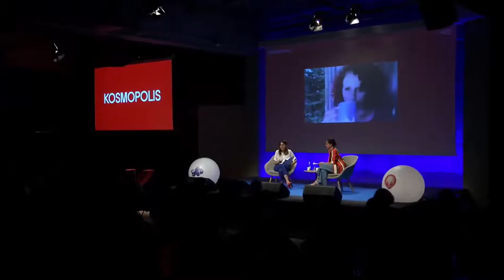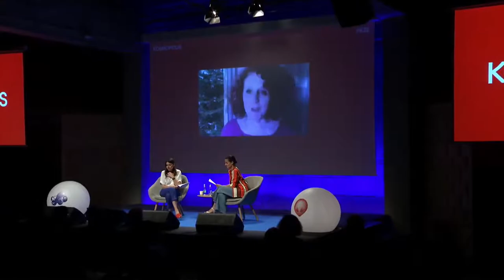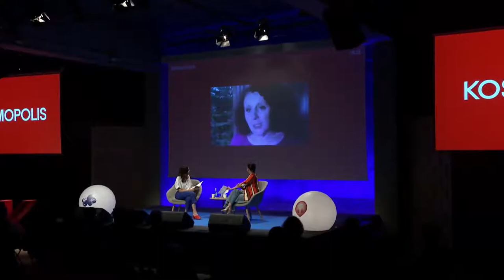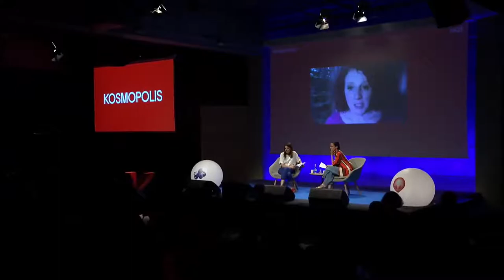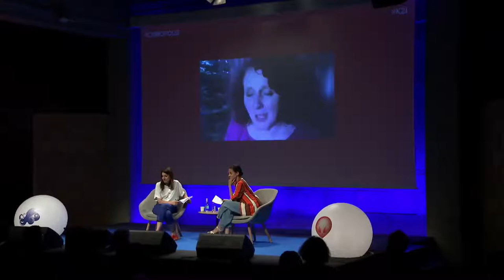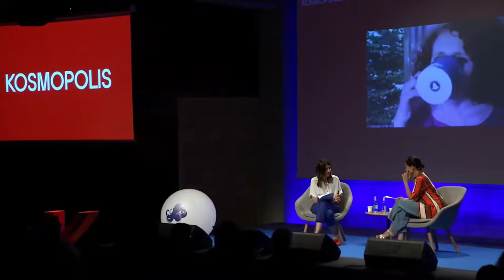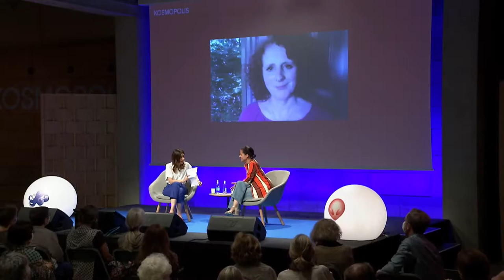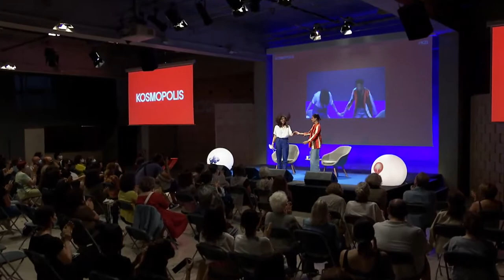Una conversación con Maggie O’Farrell autora del libro «Hamnet» de editorial Libros del Asteroide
Maggie O’Farrell, autora de Hamnet, ha participado en la última edición del festival Kosmopolis de Barcelona, en la mesa redonda Olvidad a Shakespeare. El acto tuvo lugar en el Centre de Cultura Contemporània de Barcelona (CCCB) el pasado 17 de junio. Si no has tenido ocasión de seguirlo en directo, aquí puedes recuperar esta conversación.

Traducido por: Concha Cardeñoso
National Book Critics Circle Award for Fiction
Women’s Prize for Fiction

Agnes, una muchacha peculiar que parece no rendir cuentas a nadie y que es capaz de crear misteriosos remedios con sencillas combinaciones de plantas, es la comidilla de Stratford, un pequeño pueblo de Inglaterra. Cuando conoce a un joven preceptor de latín igual de extraordinario que ella, se da cuenta enseguida de que están llamados a formar una familia. Pero su matrimonio se verá puesto a prueba, primero por sus parientes y después por una inesperada desgracia.

Partiendo de la historia familiar de Shakespeare, Maggie O’Farrell transita entre la ficción y la realidad para trazar una hipnótica recreación del suceso que inspiró una de las obras literarias más famosas de todos los tiempos. La autora, lejos de fijarse únicamente en los acontecimientos conocidos, reivindica con ternura las inolvidables figuras que habitan en los márgenes de la historia y ahonda en las pequeñas grandes cuestiones de cualquier existencia: la vida familiar, el afecto, el dolor y la pérdida. El resultado es una prodigiosa novela que ha cosechado un enorme éxito internacional y confirma a O’Farrell como una de las voces más brillantes de la literatura inglesa actual.

Encuéntralo en librerías de todo Chile